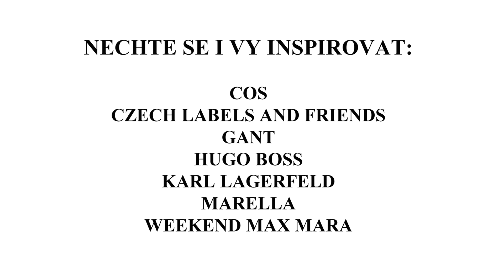Bez čeho se letos na podzim neobejdete?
Vybavte svůj šatník do chladného podzimu. Prošívané svrhchníky, střihy se stojáčkem u krku a mnohé jiné trendy opět představuje módní stylistka Julia, která pro vás vybrala několik tipů v The Designer GalleryZa spolupráci děkujeme:
Vesta, šaty, doplňky: Karen MillenMake-Up: Esteé Lauder